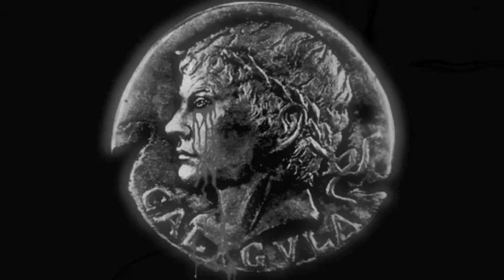HELL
DAVID BOWIE